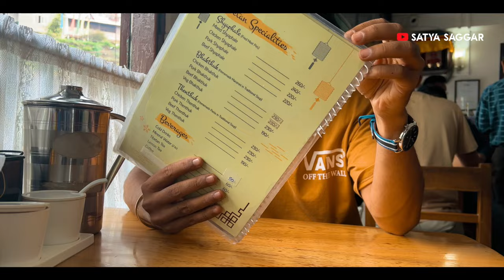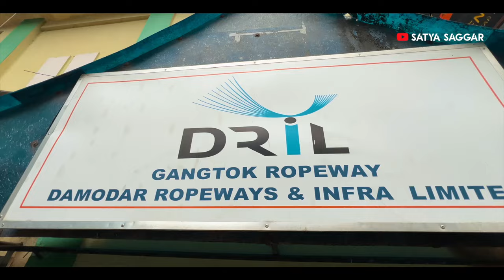Gangtok aakar ye zaroor try Karna | SIKKIM | TRAVEL VLOGS | TRAVELER SATYA SAGGAR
Satya Saggar traveling Gangtok, Sikkim. Things you must see in Gangtok as Satya Saggar explores Sikkim for you. Travel Vlogs of Satya Saggar; exploring Sikkim. Watch the traveler Satay Saggar in north east.

Rabb Rakha!